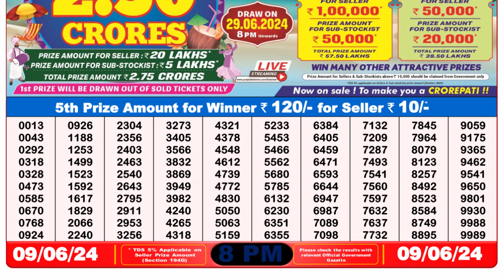🔴 Lottery Sambad Live 08:00pm 09/06/24 Evening Nagaland State Dear Lottery Result Pdf Download